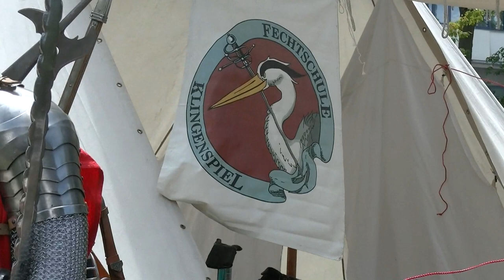Der kleine Stadtstreicher 112: Montur und Pulverdampf (2)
Im 2. Teil gibt’s Bauchtanz, mächtig Krach und zum Finale eine Feuershow!